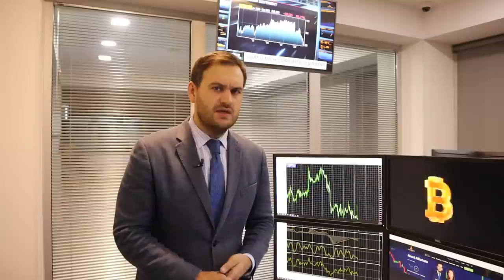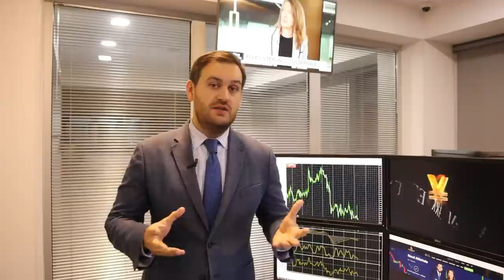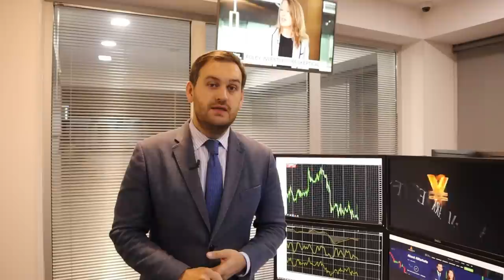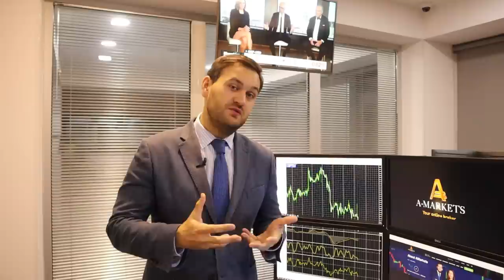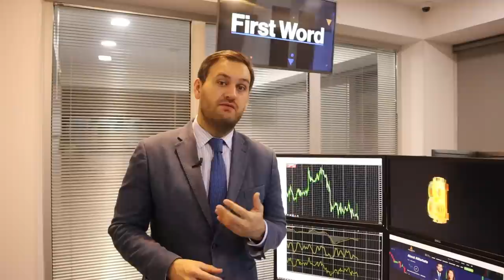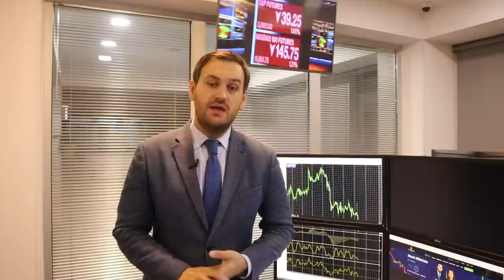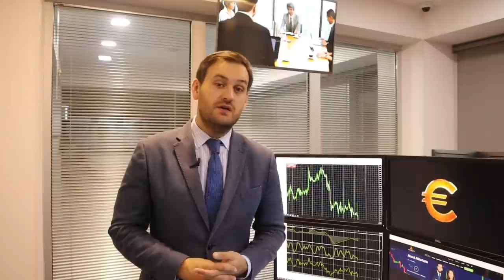Доллар: покупать или нет? | AMarkets